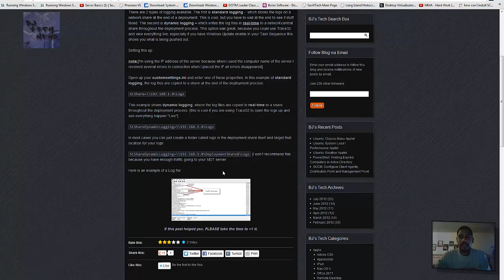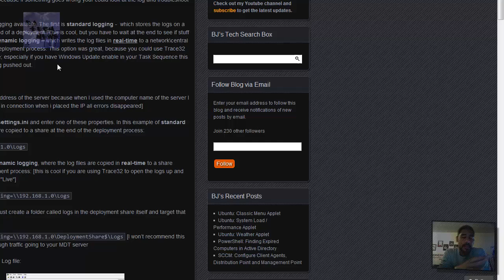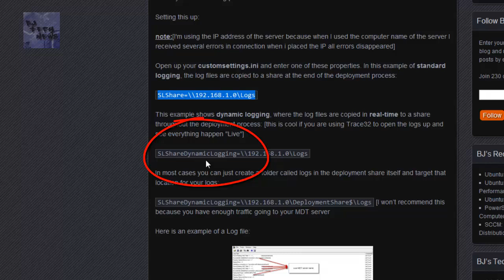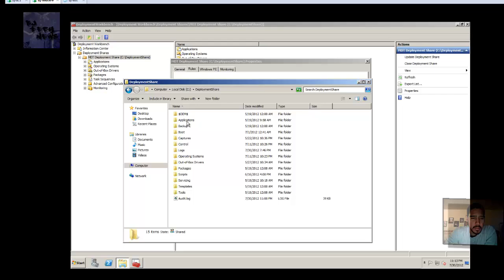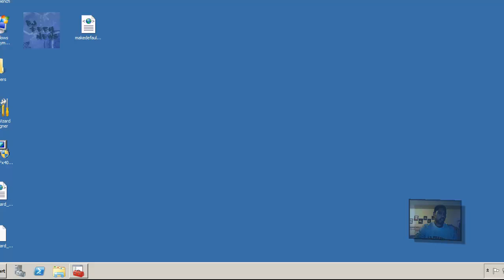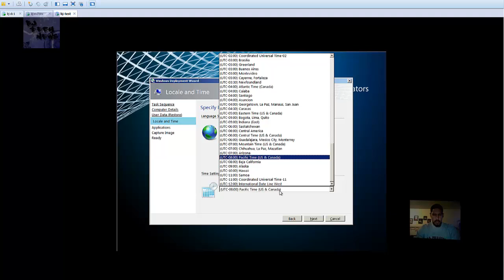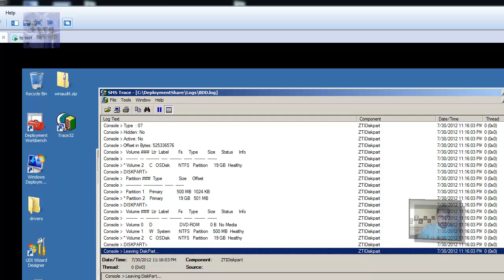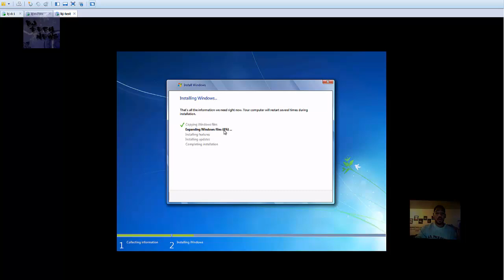Episode 62 - Storing Log files within MDT 2010/2012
So I wanted to know what was going on and what part my deployment was in, so I did some research and it seems that MDT 2010 could capture *.log files. You have two options one to log the files centrally or two on a network share. In my case, I stored the logs on a network share [Linux box]. Log capturing is great because if something goes wrong your could look at the log and troubleshoot from there.